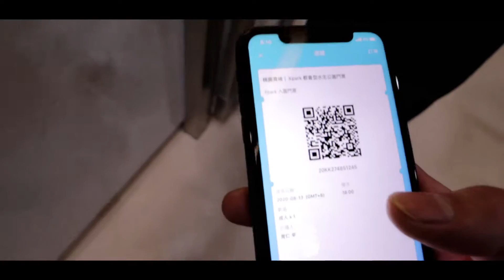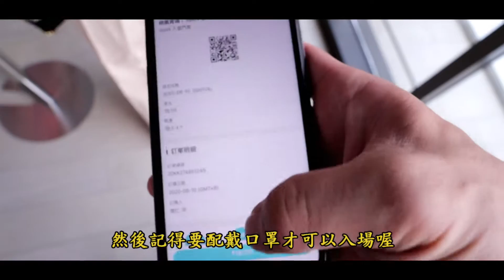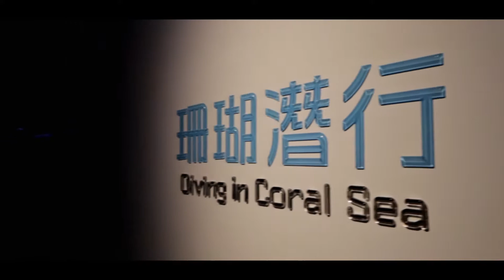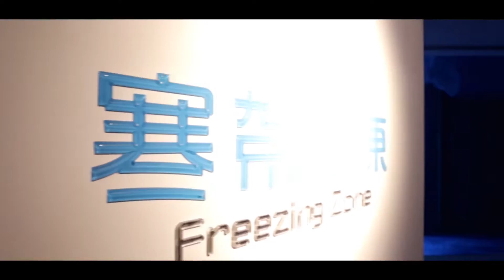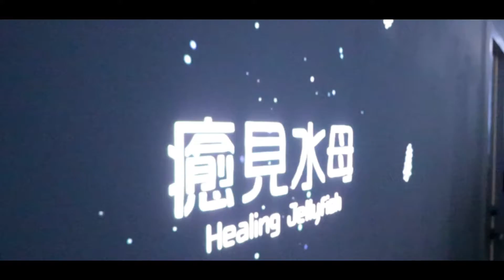Xpark水族館_北部最大桃園青埔高鐵火紅景點 _日本橫濱八景島分館550元值得嗎？？